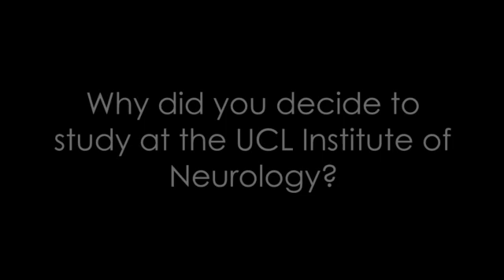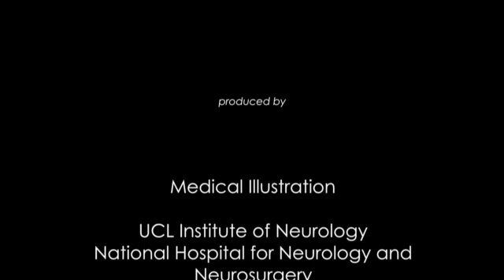The Student View: Amy Moriarty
Amy Moriarty, a student from Ireland talks about her experiences studying for an MSc in Clinical Neuroscience at the UCL Institute of Neurology.